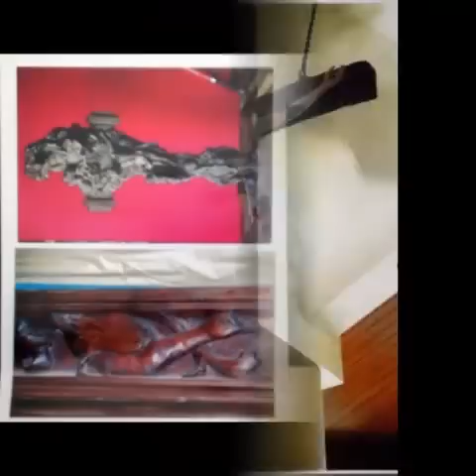Jorg Hummel, Master Woodcarver Photo Gallery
Jorg Hummel is a master woodcarver who was trained in his native Bavaria Germany.  He has done and is still doing many magnificent works of art.  He has been on contract to many European churches for replacing and restoring alter pieces and also does commision work in other countries including the U.S..  Sit back and enjoy the true genius of this master carver.